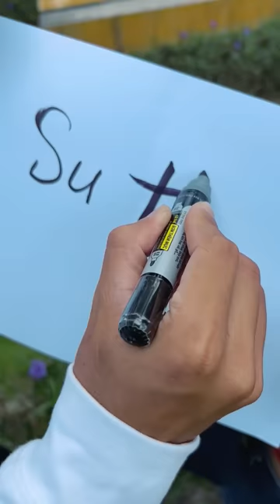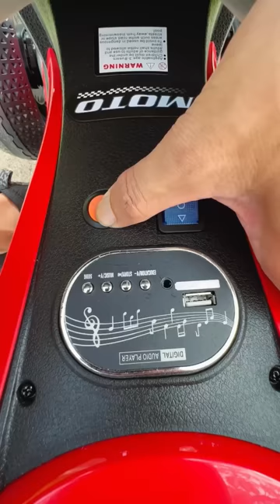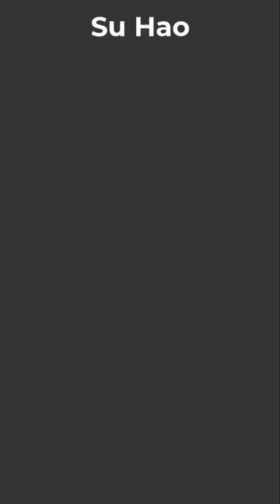I need a vacuum cleaner, a baseball racket, and candy 👧🏻👍🏻 Su Hao